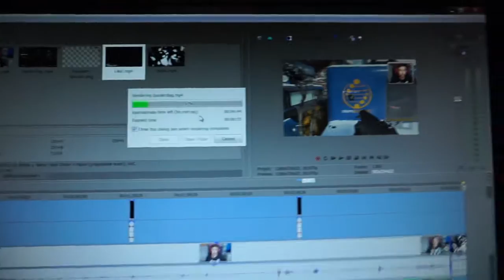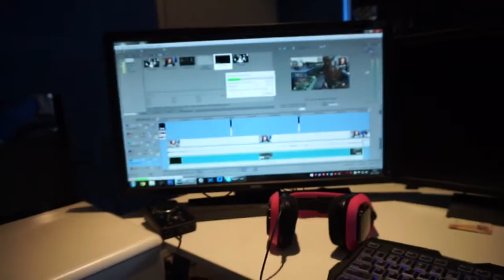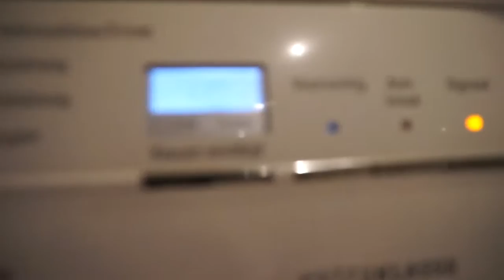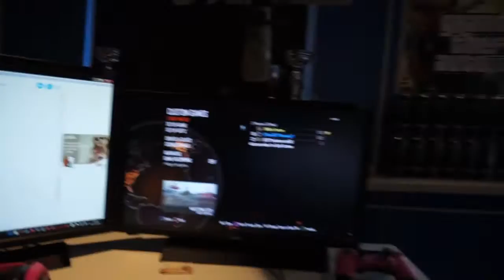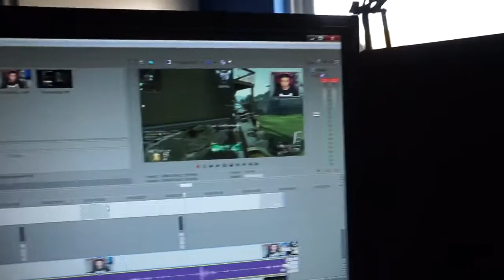''GEEN INTERNET?'' - Vlog #6